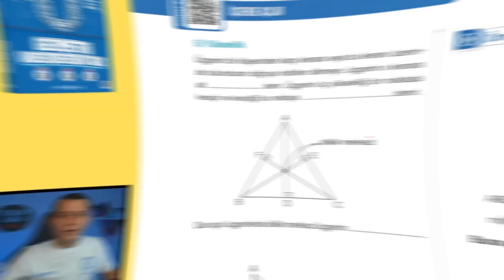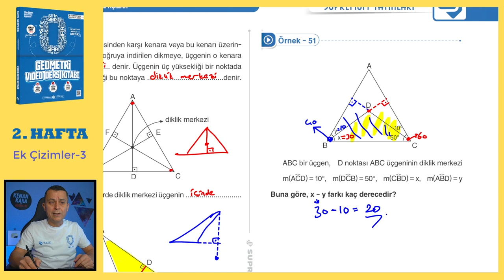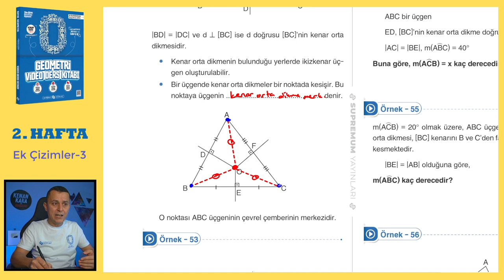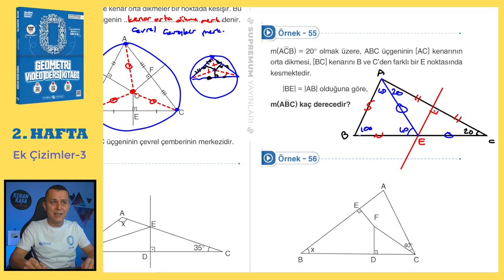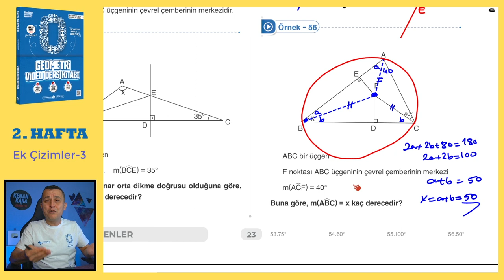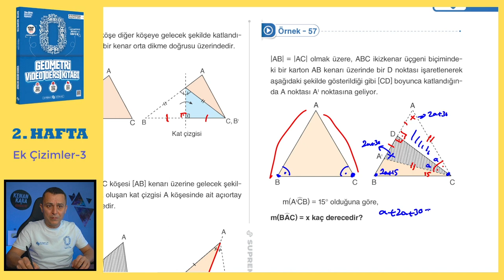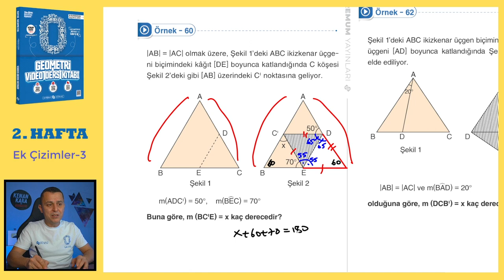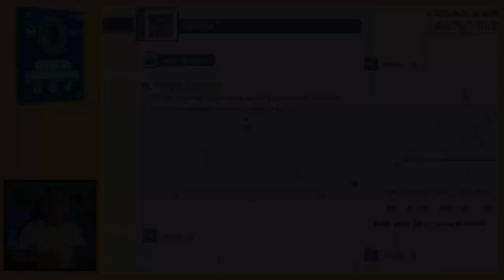Ek Çizimler-3 | SIFIR GEOMETRİ KONU ANLATIMI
Ek Çizimler konusunun  eski tarz ve yeni nesil kolay-orta sorularla ayrıntılı şekilde videoda anlatılmıştır.